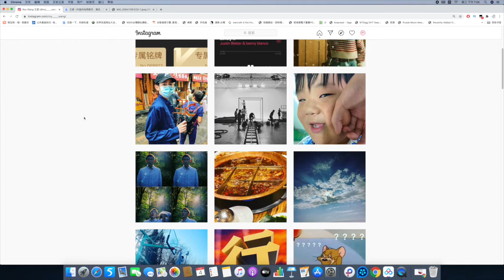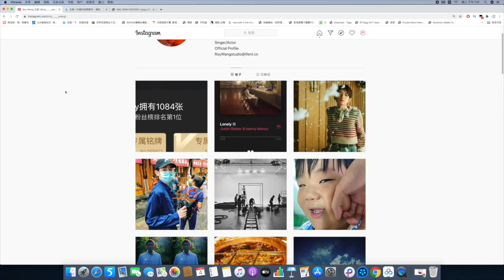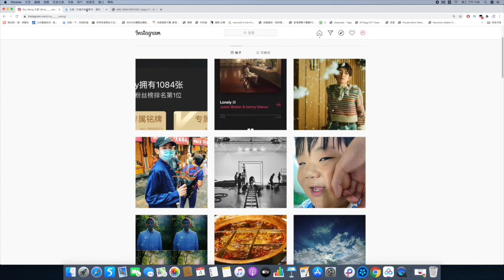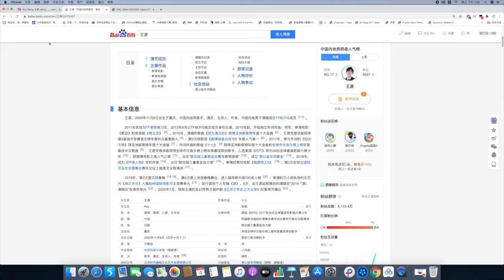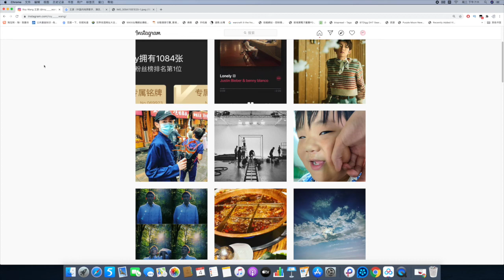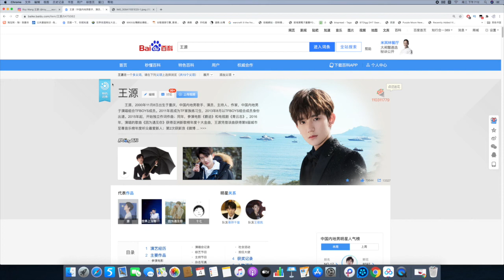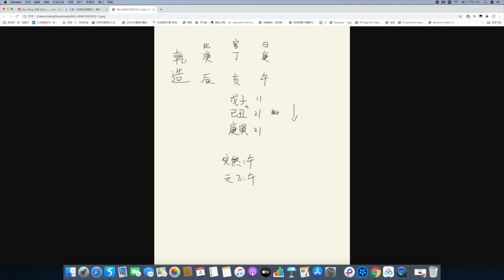歌手王源 八字命格分析事业发展（第二版） 占卜案例分析 【第254期】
占卜联系：
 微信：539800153